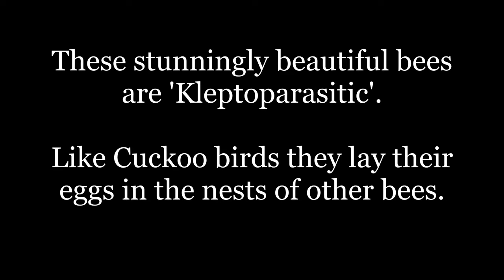Cuckoo bees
The Thyreus Cuckoo Bees are strikingly beautiful but are in fact are parasitic to other bees. Just like cuckoo birds, they lay eggs in the nests of other bees, and the resulting offspring feed on the host bee resources. These bees invade the nests of other host bee species. While the host is out collecting pollen for its brood, the cuckoo bee female enters the nest and deposits her eggs on the food resource. The cuckoo bee egg hatches and the immature promptly dispatches the host egg, leaving the pollen and nectar reserves for itself.